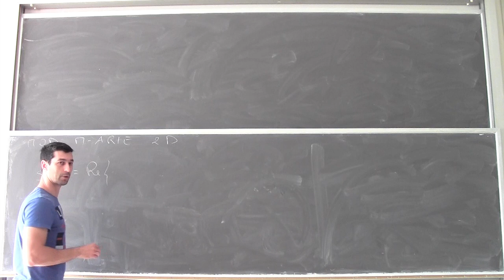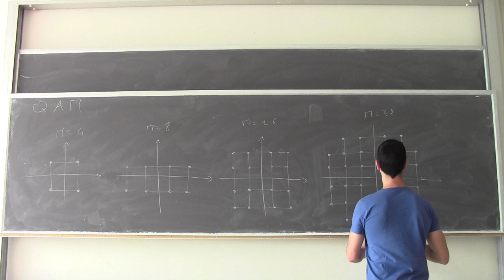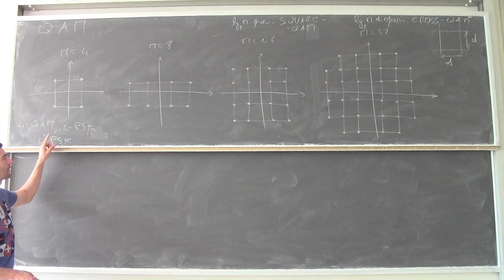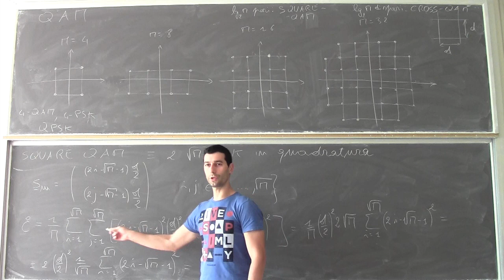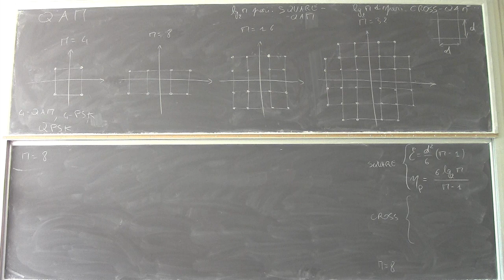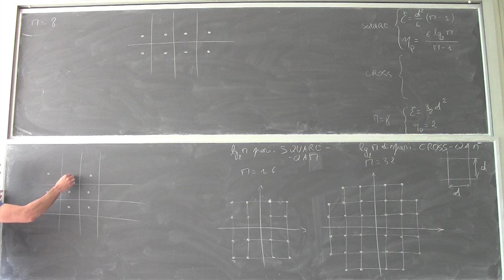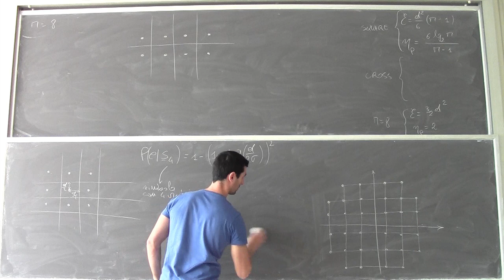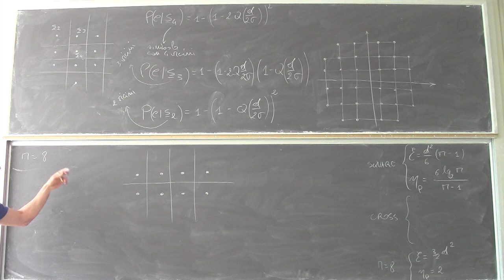Fondamenti di telecomunicazioni Lezione27a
Modulazioni M-arie bidimensionali: square QAM